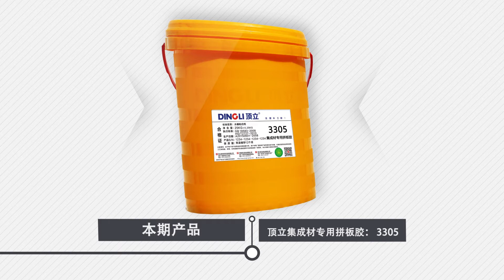3305 Double Component Laminated Timber Glue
3305 Double Component Laminated Timber Glue
Water-based Glue
Double Component Glue
High-frequency Assembly Glue